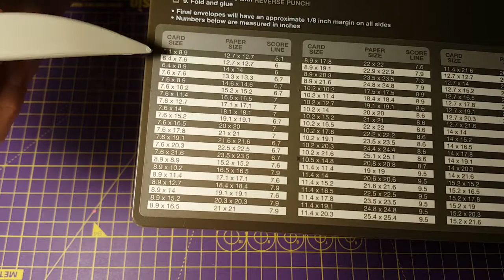enveloppe avec la punch board de stampin up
Tutoriel pour créer une enveloppe avec la planche instant enveloppe de chez stampin up
Rien de plus simple...